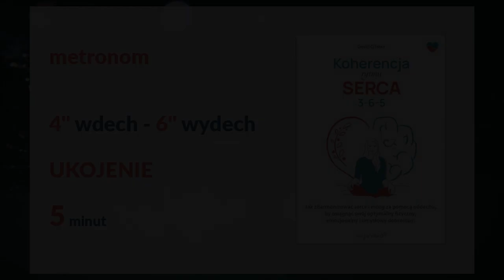KOHERENCJA SERCA - UKOJENIE 4/6 sek. (0,10 Hz) metronom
Metronom do praktyki koherencji serca indukowanej oddechem
 UKOJENIE
(4 sekundY wdech, 6 sekund wydech, przez pięć minut) - praktyka uspokajająca układ nerwowy, przy jednoczesnej koherencji serca.
Dodatek do książki "Koherencja rytmu serca 3-6-5" autorstwa dr Davida O'Hare
W swojej książce dr O’Hare szczegółowo i przystępnie opisuje metodę oddechową 3-6-5, która wprowadza nas w stan koherencji serca już po pięciu minutach. Regularna praktyka (pięć minut, trzy razy dziennie, w równych odstępach czasu, codziennie) przynosi niesamowite korzyści.
Są to:
– lepsze radzenie sobie ze stresem i lękiem oraz ich konsekwencjami fizjologicznymi
– lepszy sen, łatwiejsze zasypianie
– zmniejszenie zjawiska jedzenia emocjonalnego, a co za tym idzie – łatwiejsze zrzucenie nadmiarowych „emocjonalnych kilogramów”
– lepsze zarządzanie trudnymi emocjami
– zmniejszenie ryzyka chorób sercowo-naczyniowych
– większa łatwość uczenia się i zapamiętywania
– łatwiejsze podejmowanie decyzji
– spokojniejsze, a tym samym szczęśliwsze życie na co dzień
– przedłużenie długości życia (stan koherencji serca powoduje spowolnienie skracania się telomerów)
Koherencja serca indukowana oddechem to najprostsza metoda zrównoważenia sympatycznej i parasympatycznej części autonomicznego układu nerwowego.
Dostępna jest dla każdego, bez żmudnej nauki i skomplikowanych narzędzi (urządzeń pomiarowych i oprogramowania).
Co ważne, praktyka koherencji serca indukowana oddechem jest dostępna również dla całej rzeszy osób, które są w tak złym stanie psychicznym, że pozytywne myślenie, afirmacje, medytacja (nawet uważności) są dla nich niedostępne. To dlatego ta praktyka jest dla większości ludzi  tak ogromnie użyteczna w redukcji stresu.
Na poziomie ewolucyjnym STRES nie powinien trwać tak długo, jak dzieje się to u większości ludzi dzisiaj, a także nie jest przystosowany do zagrożeń innych niż fizyczne, a przecież większość z nas doznaje długotrwałego stresu głównie natury mentalnej.